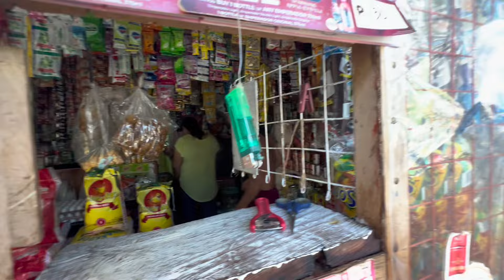AMERICAN SPREADS LOVE IN PHILIPPINES💙 Siquijor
Come to Philippines and see how friendly the locals are. Put philippines on your itinerary to travel to and you won’t be disappointed. And if you feel up to it, buy a bag of snacks and bring it to some construction workers. They work hard for very little, and have a great attitude in life.